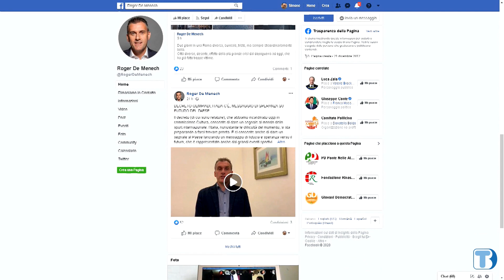Legge Olimpica: avviato l'iter parlamentare